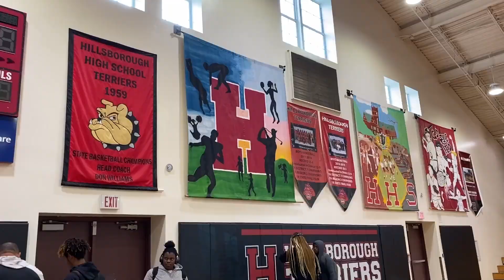"Walk to Hillsborough": Seminole Elementary students trek to success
Seminole Heights Elementary students took part in their school's annual "Walk to Hillsborough" event. Each block on the 0.9-mile trek to Hillsborough High School signifies a grade level leading up to graduation. This tradition has gone on for over 25 years and aims to encourage students to stay driven in school.